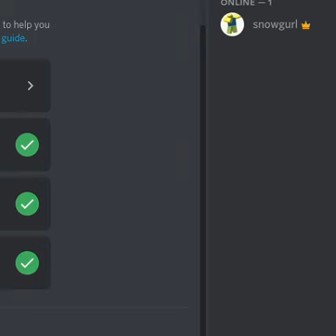The zodiacs as roblox characters.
Its about drive in this video.